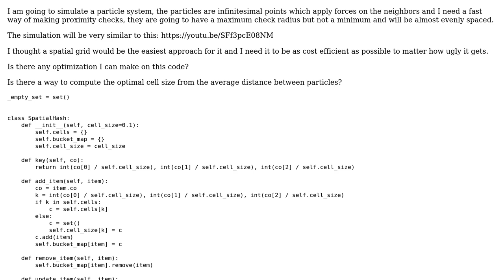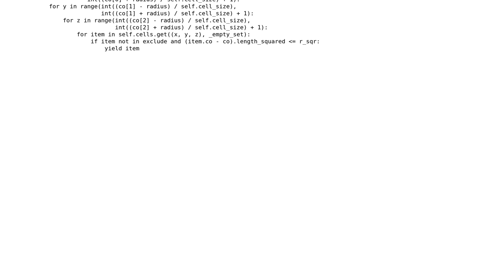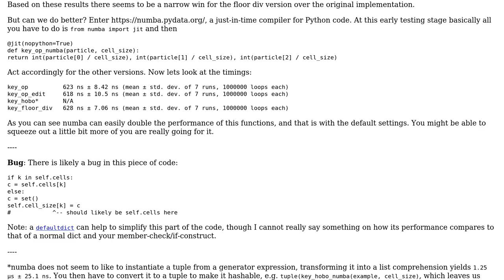Code Review: Simple spatial grid for particle system (2 Solutions!!)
Code Review: Simple spatial grid for particle system

With thanks & praise to God, and with thanks to the many people who have made this project possible! | Content (except music & images) licensed under CC BY-SA | Music | Images & others | With thanks to user StackOverflowToxicityVictim user SAM OnELA user QuantumChris user AlexV and the Stack Exchange Network Trademarks are property of their respective owners. You are responsible for your own actions.